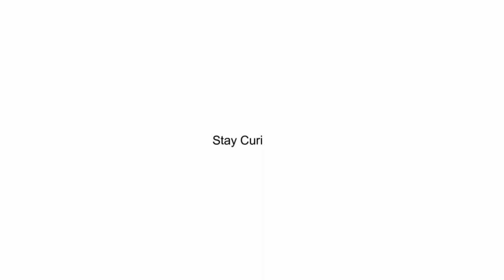Openmic CEE Final Stage ( Winner ) | ATHULYA JOSEPH | IEDC SAHRDAYA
Speaker :ATHULYA JOSEPH ( Student , Sahrdaya CET )